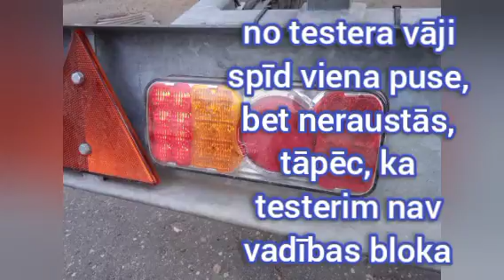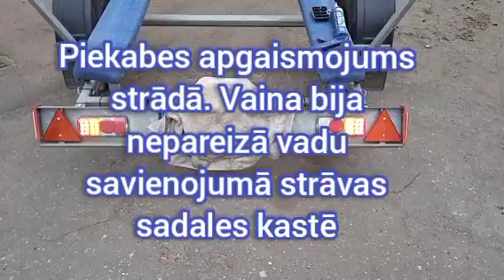Trailer lighting repair